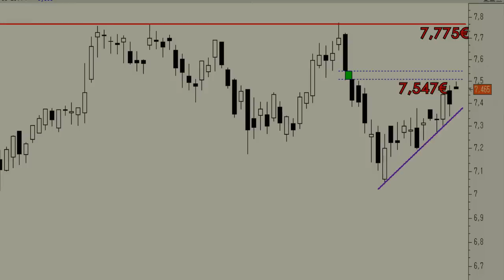Vídeo análisis técnico de Banco Santander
Como se puede ver en el gráfico podemos ver a los títulos de la entidad cántabra a la vuelta de la resistencia que presenta en el hueco bajista del pasado 1 de agosto en los 7,547 euros.

Anularlo sería una clara señal de fortaleza.